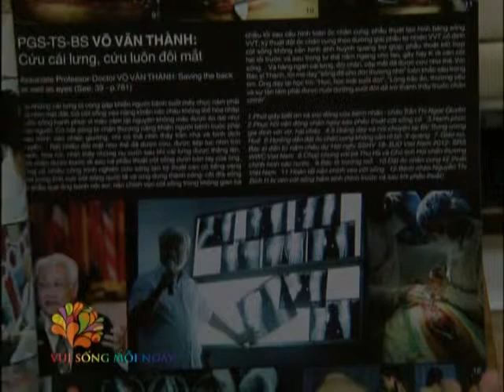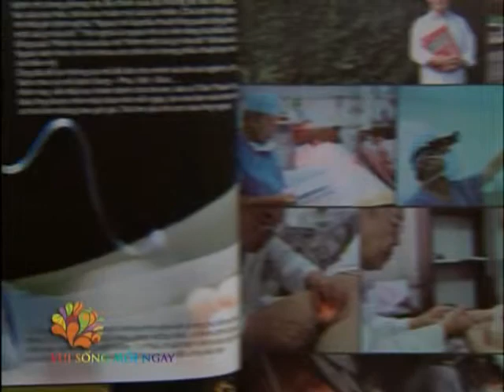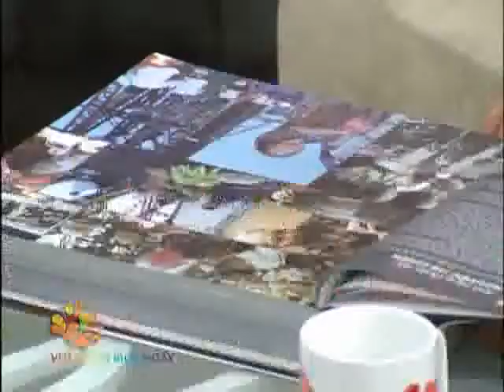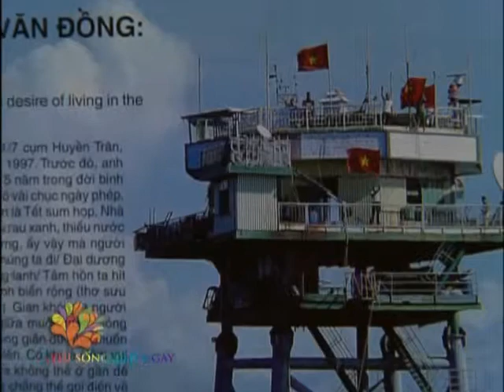Nhiếp ảnh gia Nguyễn Á 1 - Vui Sống Mỗi Ngày [VTV3 - 31.05.2013]